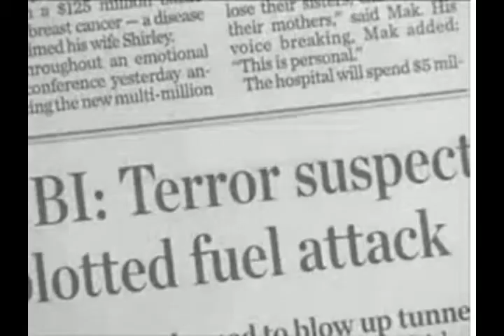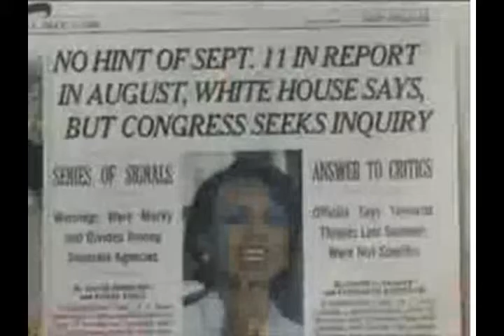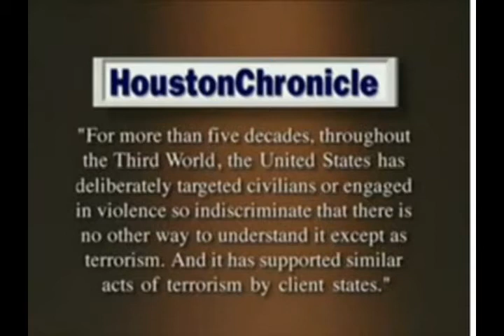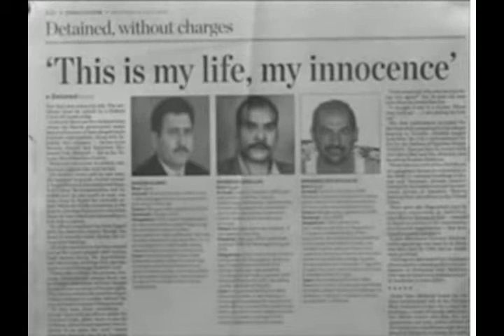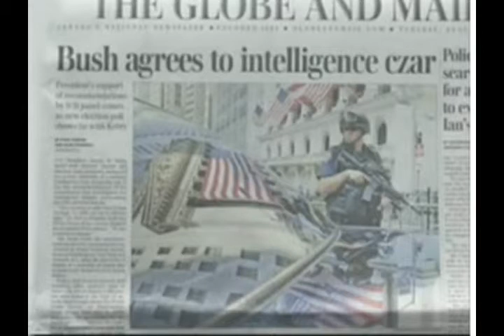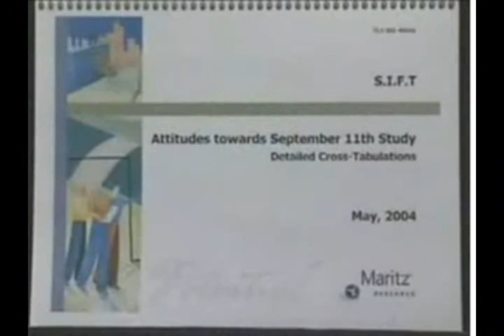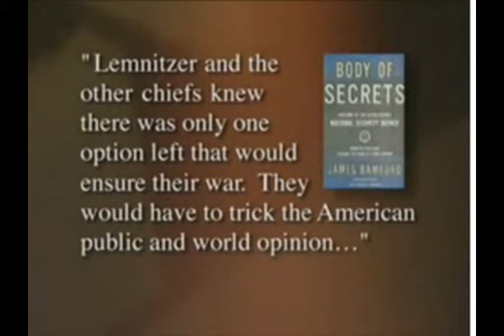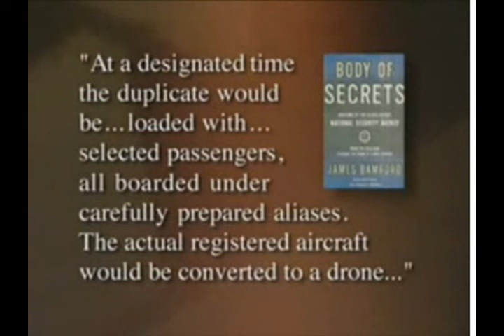The Great Conspiracy - The 9/11 News Special You Never Saw: (1 of 4)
The 9/11 News Special You Never Saw is a 70-minute sequel to The Great Deception - a ground-breaking 44-minute video also by Barrie Zwicker. He was the first mainstream journalist in the world to go on air (in January 2002) and ask hard questions about the official story of 9/11. In The Great Conspiracy, Zwicker analyzes the use of fear to befuddle the public. He reconstructs the so-called 'war on terrorism.' He examines in depth the failure of the military on 9/11 and George Bush's highly inappropriate behavior that day. He finds the 9/11 Commission to be a total cover up operation. Throughout, he analyzes the role of the mainstream media as complicit in keeping the public massively misinformed and befuddled. And he suggests what we can do. Those who have seen both works find them complementary.

Originally published via the AboveTopSecret Media Portal: July, 2009

for more topics like this.